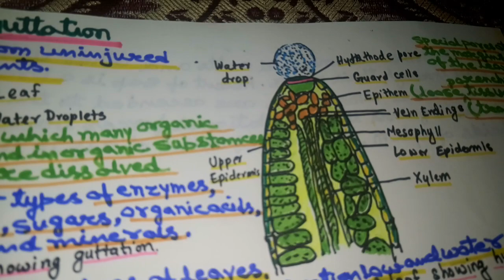Guttation and Bleeding in Hindi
GUTTATION AND BLEEDING:
Guttation is the exudation of drops of xylem sap on the tips or edges of leaves of some vascular plants, such as grasses, and a number of fungi. Guttation is not to be confused with dew, which condenses from the atmosphere onto the plant surface. Guttation generally happens during the night time. At night, transpiration usually does not occur, because most plants have their stomata closed. When there is a high soil moisture level, water will enter plant roots, because the water potential of the roots is lower than in the soil solution. The water will accumulate in the plant, creating slight root pressure. The root pressure forces some water to exude through special leaf tip or edge structures, hydathodes, or water glands, forming drops. Root pressure provides the impetus for this flow, rather than transpirational pull. Guttation is most noticeable when transpiration is suppressed and the relative humidity is high, such as during the night. The process of guttation formation in fungi is unknown. Guttation fluid may contain a variety of organic and inorganic compounds, mainly sugars, and potassium.On drying, a white crust remains on the leaf surface.

Girolami et al. (2005) found that guttation drops from corn plants germinated from neonicotinoid-coated seeds could contain amounts of insecticide consistently higher than 10 mg/l, and up to 200 mg/l for the neonicotinoid imidacloprid. Concentrations this high are near those of active ingredients applied in field sprays for pest control and sometimes even higher. It was found that when bees consume guttation drops collected from plants grown from neonicotinoid-coated seeds, they die within a few minutes. This phenomenon may be a factor in bee deaths and, consequently, colony collapse disorder.

If high levels of nitrogen appear in the fluid, it is a sign of fertilizer burn[citation needed]. Excess nitrogen must be leached from the soil by the addition of large quantities of water. This is the best way to restore soil fertility, but it may result in water pollution.